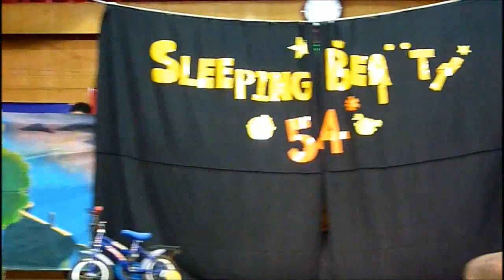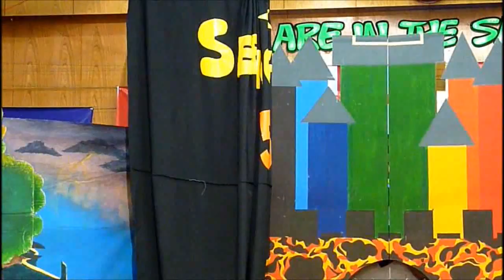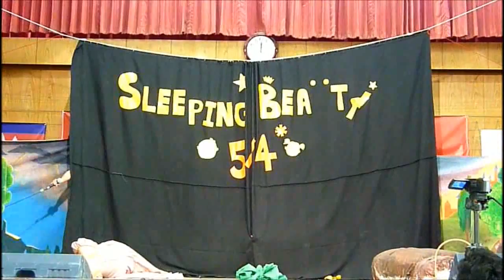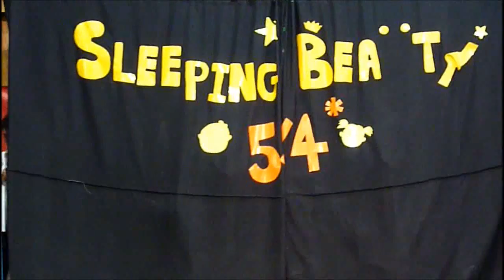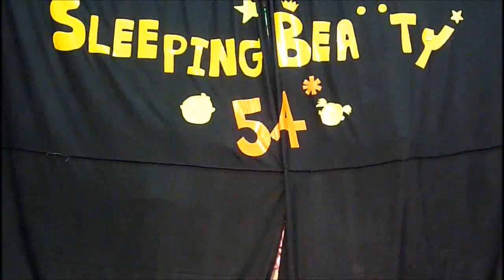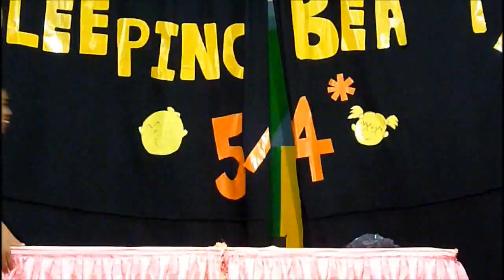Sleeping Beauty 5/4 SWK.2010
Live on Cristmas Day 2010 at Surawittayakarn school Surin